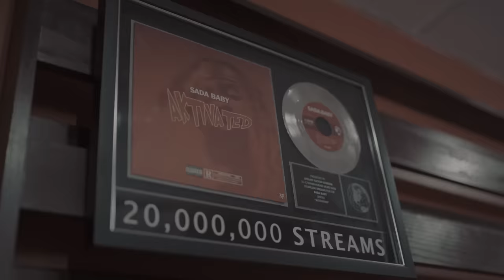Sada Baby x Skilla Baby - My Name (Official Music Video)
The Official Video For
Sada Baby x Skilla Baby - My Name (Official Video)
Produced By - Stuntman Beatz
Shot and Edited by - CT FILMS